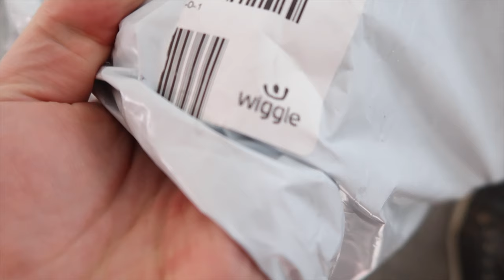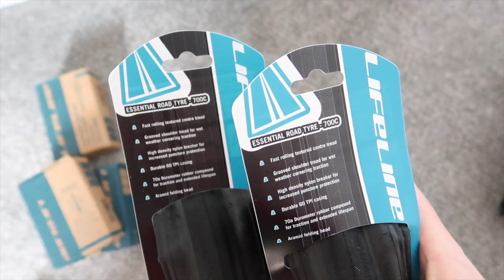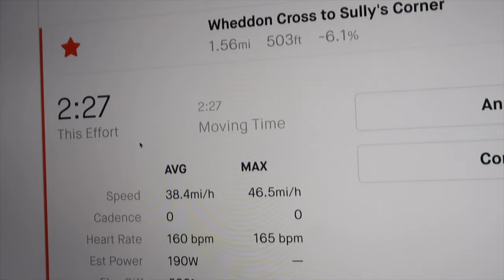CHEAP ROAD BIKE TYRES! How FAST are they?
Buying CHEAP ROAD BIKE TYRES and seeing how fast I can head down a segment I'm already the Strava KOM on. 1.6 Miles of FUN! So can I break into the top 10 on the leaderboard with the CHEAPEST ROAD BIKE TYRES from @wiggle - LifeLine Essential Road Tyre! get my take on a review so let's see how bad (or good) these 28mm Cheap Road Bike Clincher Tyres perform and are they fast enough to hit 50mph on a local slope! Welcome to the small town of Minehead, where you'll find me cycling with my pals and taking down KOMs (King of the Mountain) Segments on Strava!

LifeLine Essential Road Tyre £9.99

Use my link and you will support me without costing you a penny!